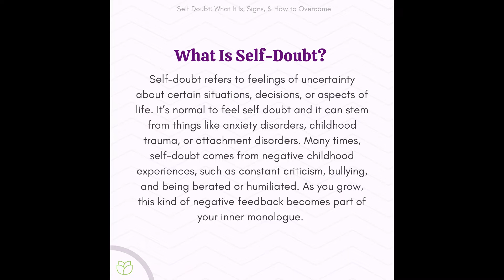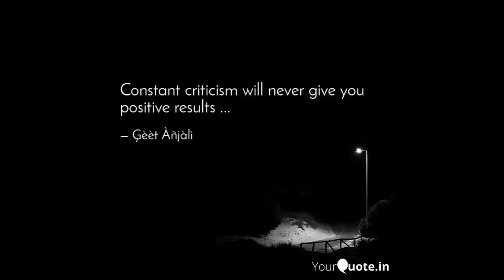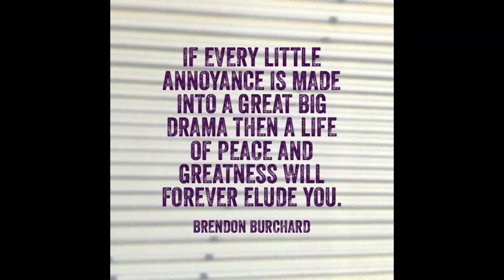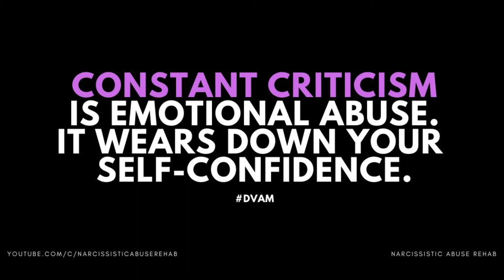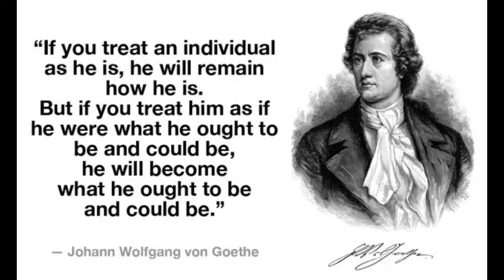Constant criticism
Criticism, even if you are unconsciously encouraging it, destroys self-esteem. Low self-esteem is a leading cause of anxiety and depression. It makes doing well in your career difficult, can see you constantly choosing unhealthy relationships, and can also encourage addictive behaviours.Feb 14, 2017

Constant Criticism - Are You Mistakenly Encouraging It?
How to handle criticism
Listen honestly for a critic's intention. ...
Decide if feedback is constructive or destructive. ...
Thank those who offer constructive criticism. ...
Avoid exploding in the face of constructive criticism. ...
Minimize encounters with harmful people. ...
Make plans to act on constructive criticism.

How to Handle Criticism Like a Pro - Greatist
What do you call a person who always criticize?
Some common synonyms of hypercritical are captious, carping, censorious, critical, and faultfinding. While all these words mean "inclined to look for and point out faults and defects," hypercritical suggests a tendency to judge by unreasonably strict standards. hypercritical disparagement of other people's work.

33 Synonyms & Antonyms of HYPERCRITICAL - Merriam-Webster
What is a word for someone who criticizes others?
Some common synonyms of criticize are censure, condemn, denounce, reprehend, and reprobate.

Synonyms & Antonyms of criticize - Merriam-Webster
Is criticism a form of abuse?
Emotional abuse is any kind of abuse that is psychological rather than physical in nature. It can include anything from verbal abuse, constant criticism, intimidation or more subtle tactics, such as manipulation, or constant displeasure with you.

Emotional Abuse - Student Counseling Center
What does it mean when your husband constantly criticizes you?
"A partner who criticizes frequently is a partner who does not know how to communicate, may not care enough about your feelings, and may fail to consider that the relationship must work between the two of you," Dr. Klapow says.Nov 19, 2018

If Your Partner Won't Stop Criticizing You, Do This - Elite Daily
Can constant criticism cause depression?
Research shows that criticism takes a toll on the recipient, causing anger, anxiety, depression, low self-esteem, avoidance, poor performance and self-harm.Feb 23, 2022

When criticism causes damage - The New Indian Express